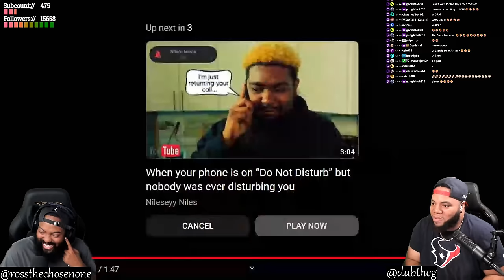INTHECLUTCH REACTS TO HOW THE OLYMPIC COACHES BE WHEN THEY GOTTA PLAY TEAM USA